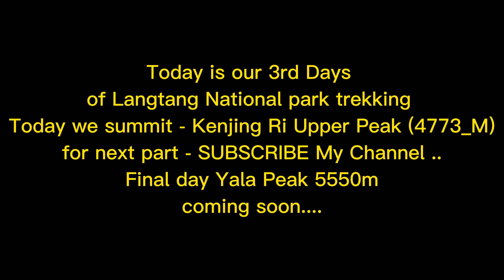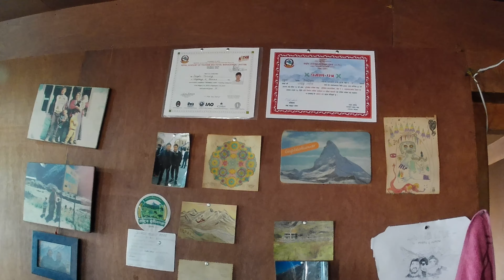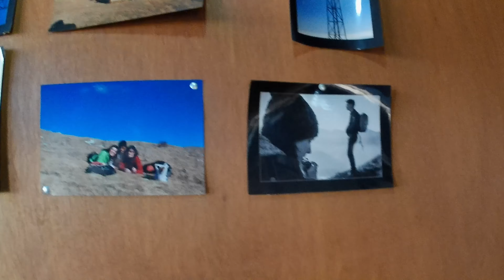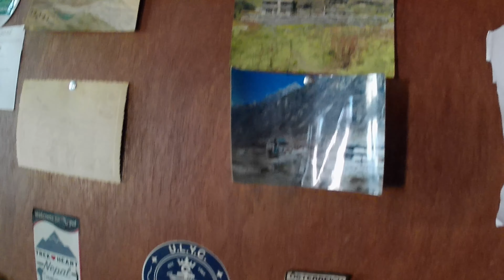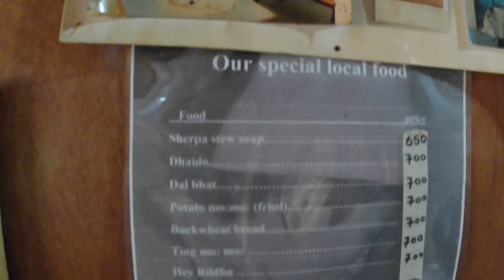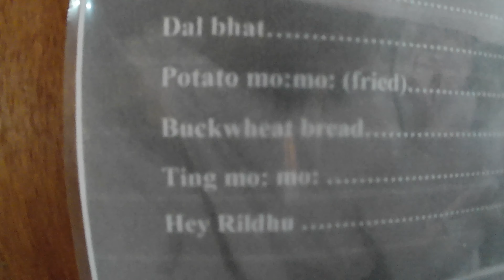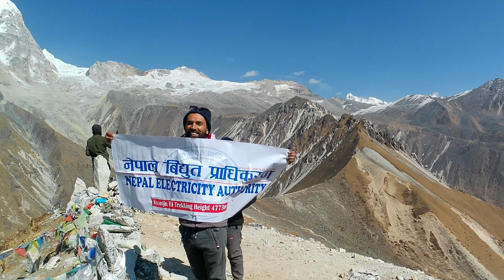Yala Peak Base Camp 5000m || Langtang National Park Trekking Nepal @AatitVlogs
hello, my all youtube  family this  is 2nd part video of our Langtang National park Trekking yala peak -5550m.

some  hotels details  for  you ;-

1. Shyfru Bensi ;-
         1. Buddha Guest House = Tel - 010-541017

2. Bamboo;-
         1. Sherpa Guest House;-

3.  Pairo  (landslide)
           1. Nameste Guest House ;-
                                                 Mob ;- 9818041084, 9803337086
           2. Pairo River View Guest House & Restaurant;-

4. Lama Hotel ;-
            1. Friendly Guest House;-
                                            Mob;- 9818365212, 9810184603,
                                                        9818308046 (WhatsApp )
            2. Origin Lama Hotel ;-
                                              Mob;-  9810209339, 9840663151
            3.  Hotel Sherpa ;-
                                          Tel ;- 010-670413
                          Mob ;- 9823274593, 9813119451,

5. River Side ;-
            1. Riverside Lodge ;-   Tel ;-  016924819

            2.  Hotel Woodland & Restaurent;-

6. Kenjing GUmba ;-  sunrise guest house
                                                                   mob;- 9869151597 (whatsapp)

{ This  is  the  hotels   contact list  Form Shyfru Bensi to kenjing gumba }

hello and  nemeste saboi jan alaoi  mero video  kasto lagxa  plz comment  gardinu hola  , channel  lai subscribe  garnu hola ra sath ma ayauni bell  icon lai poni all  ma rakhnu hola taki ayuni new  video  haru ko notification  hjur ly poila  paunu huny xa .

Aatit Vlog
Aatit Comedy
Gulmi
Butwal
Palpa
west nepal
suna maya tiktok
Gulmi Vlog
daily life vlog
butwal vlog
palpa
palpa vlog
village vlog
butwal city
palpa tansen
nepal
nepali vloger
mobile vlog
mobile vlog set up
sa tosh gharti
SANTOSH GHARTI

bhoot film
geet
makeup
butwal city nepal
gangu chhetri vlogs
gulmi ridi bazar
nepali vlog
butwal
butwal city nepal
gulmi ridi bazar
nepali vlog
nepali vlog
butwal
gulmi
gulmi nepal
gulmi sunday
mardi himal
mardi himal trek
ridi mela
see production myagdi
langtang valley trek
mardi himal trek